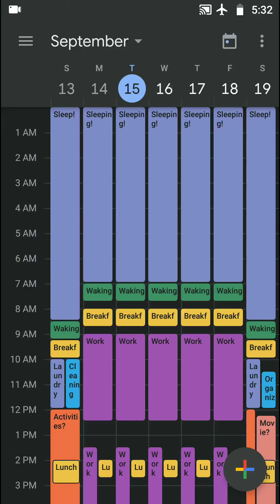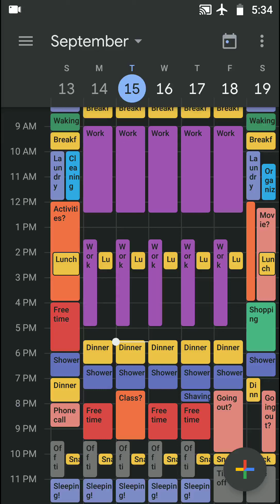Calendaring | Episode #5: Limitations and Qualifications of Calendaring